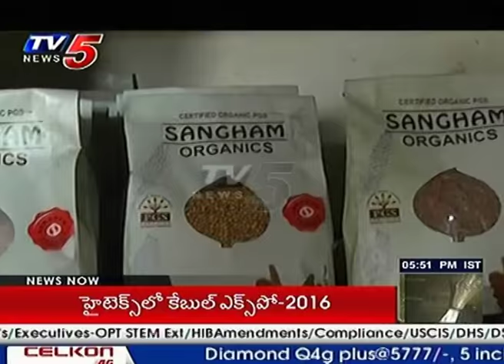Special Focus On Deccan Development Society | Global Heritage | Annapurna | Telugu News | TV5 News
Today's Annapurna covered on deccan development society in zaheerabad. watch the video for more details.